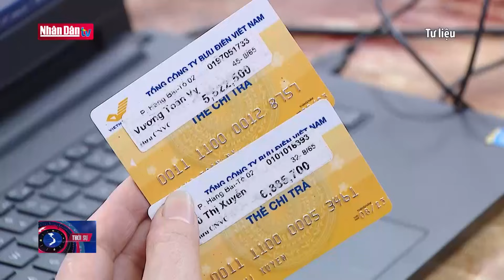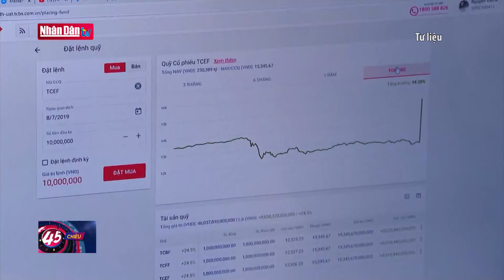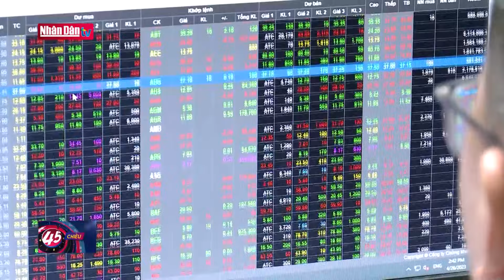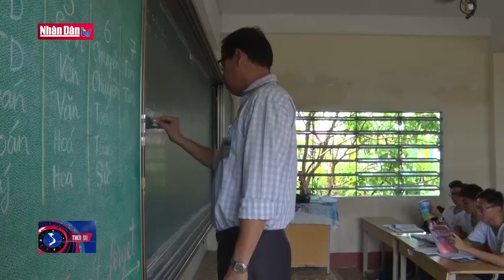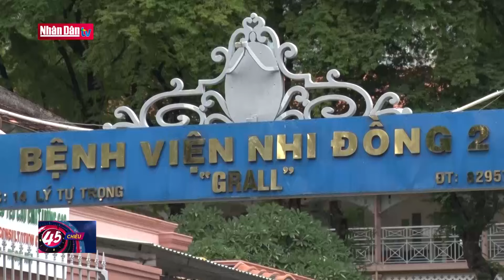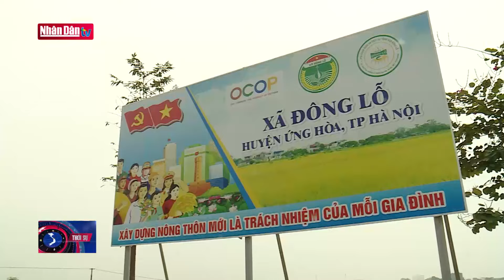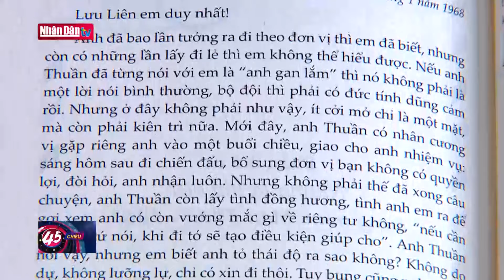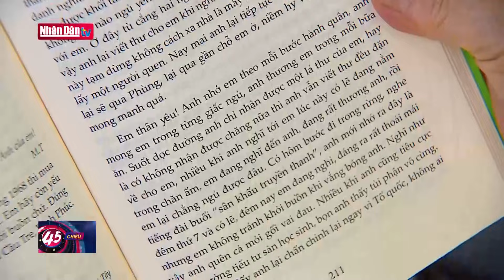Tin tức mới nhất: Nghỉ 4 ngày dịp Quốc khánh 2/9 | Đảng với Dân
Tin tức thời sự trong nước mới nhất:
- Nghỉ 4 ngày dịp Quốc khánh 2/9
- Đề xuất CSGT không được kiểm tra giấy tờ người ngồi sau xe máy
- Nâng mức chuẩn trợ cấp ưu đãi người có công
- Giao dịch trái phiếu doanh nghiệp riêng lẻ: Khôi phục niềm tin nhà đầu tư
- Minh bạch thị trường, thu hút doanh nghiệp lên sàn chứng khoán
- Cần Thơ thiếu gần 700 giáo viên ở các bậc học
- Ngày hội hiến máu “Giọt hồng xứ Nghệ” năm 2023
- Bệnh tay chân miệng tăng cao, nhiều bệnh viện quá tải
- Ý nghĩa từ mô hình “Chúng con luôn bên mẹ”
- Phát triển du lịch cộng đồng gắn với bảo tồn văn hóa dân tộc
- Hà Nội nỗ lực về đích nông thôn mới kiểu mẫu
- Những người đặc biệt điều tiết giao thông vào giờ cao điểm
- Liệt sĩ vẫn sống giữa những người thân

Dịp lễ Quốc khánh ngày 2/9 năm nay trùng ngày nghỉ cuối tuần, nên người lao động được nghỉ bốn ngày liên tục, từ ngày 1 - 4/9. Lịch nghỉ kéo dài nên nhu cầu đi lại, nghỉ ngơi của người dân cũng tăng, đẩy giá vé máy bay từ thành phố lớn đến các điểm du lịch lên cao gấp 2-3 lần ngày bình thường.

Lịch nghỉ trên sẽ bảo đảm hài hoà số ngày nghỉ và không trùng với ngày khai giảng năm học mới (ngày 5/9). Các cơ quan, đơn vị thực hiện lịch nghỉ lễ Quốc khánh năm nay cần bố trí, sắp xếp các bộ phận làm việc hợp lý để giải quyết công việc liên tục, bảo đảm tốt công tác phục vụ tổ chức, nhân dân.